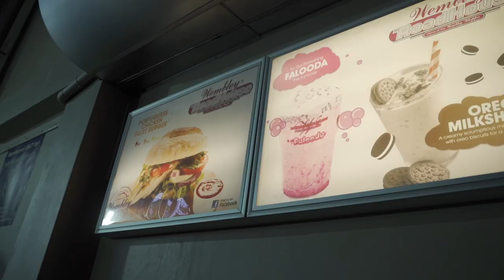Wembley Roadhouse Eating with Suhayl | Capetown Beginning Again | Suhayl Essa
@VafaNaraghi and Suhayl Essa visit Belgravia for the final part of the four part eating tour of Capetown. Get your serviettes ready- this one's about to get messy!